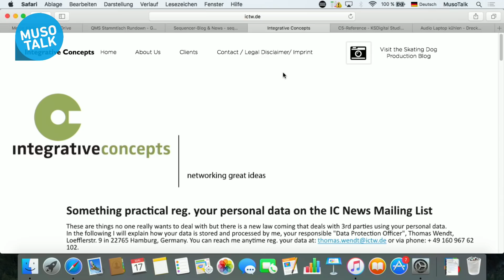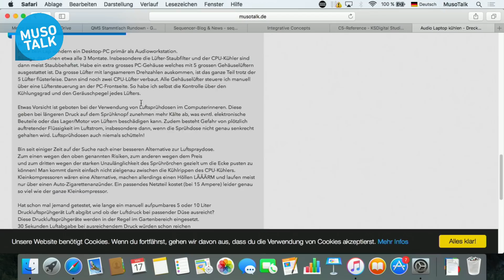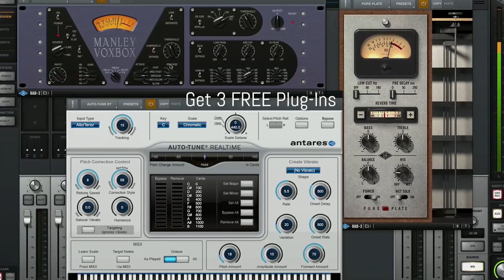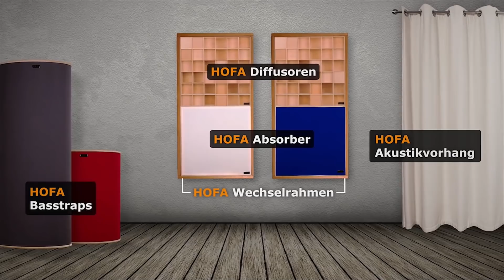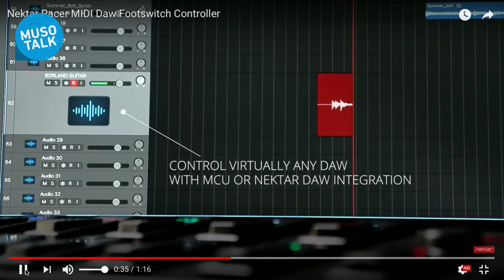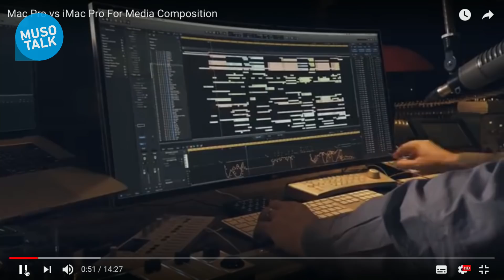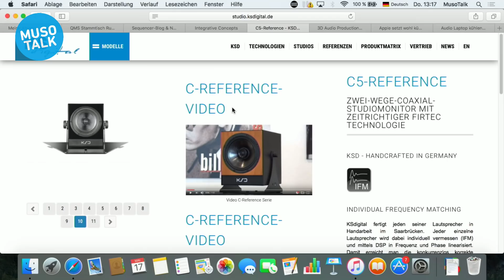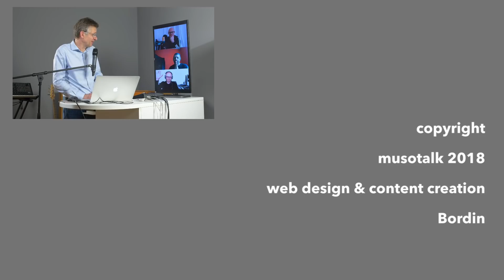Macs mit ARM Prozessoren, Post Superbooth, Großmutter - Stammtisch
Der wöchentliche Podcast für Musiker. Diese Woche u.a. mit Waldorf Quantum Entwickler Rolf Wöhrmann. Weitere Videos, der Download und die